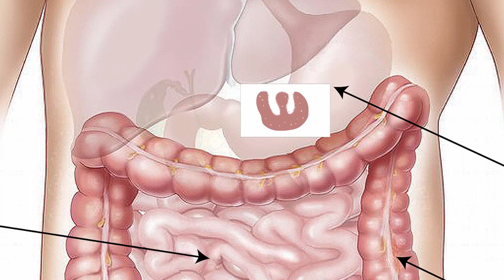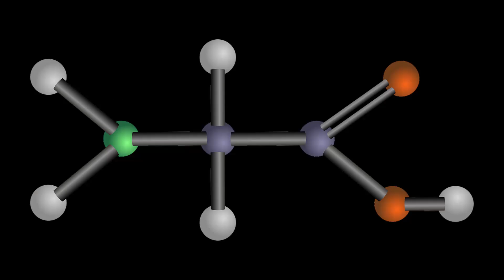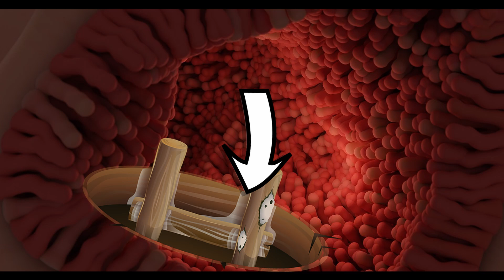FÁCIL🔴 Cómo se hace la DIGESTION de las PROTEINAS y absorción de aminoacidos en 2 MINUTOS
¿Qué tiene que ver PEPSI con la digestión de las proteínas? en menos de 2 minutos lo sabrás!

Nuestro cuerpo no puede absorber las proteínas tal y como las ingerimos, necesita realizar el proceso de digestión y degradación en el estómago e intestino para descomponerla en elementos más pequeños. A diferencia de los carbohidratos, la digestión de las proteínas empieza directamente en el estómago...

- Scielo. EFFECT OF DIGESTION ON BIOAVALABILITY OF PEPTIDES WITH BIOLOGICAL ACTIVITY
- Scielo. Study on intestinal absorption, metabolism, and adaption